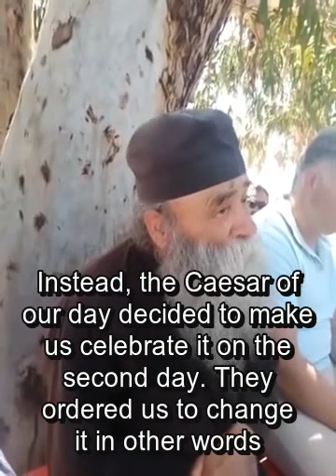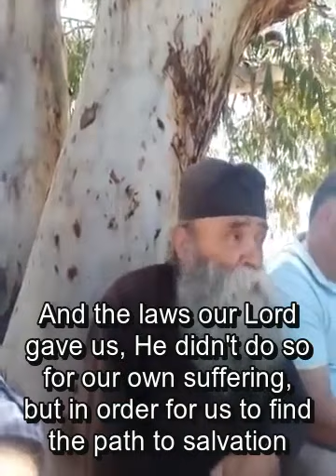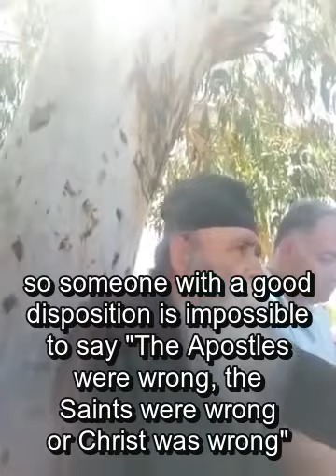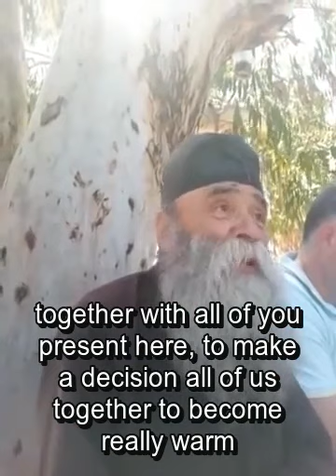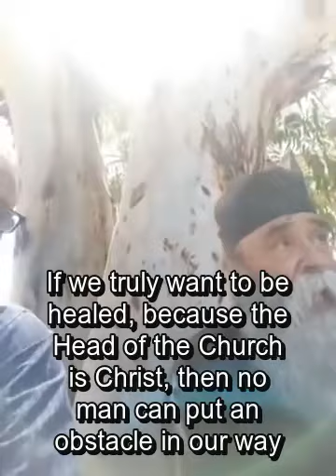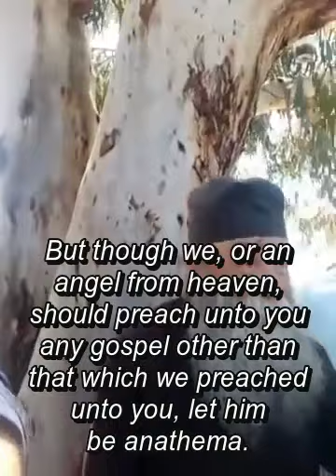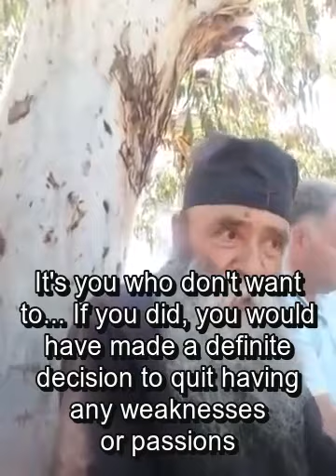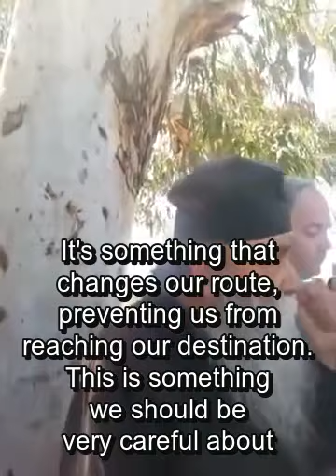Father Dositheos answers questions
Father Dositheos is a hieromonk in the Holy Monastery of the Holy Protection of the Theotokos, Parapotamos, Serrai, Macedonia